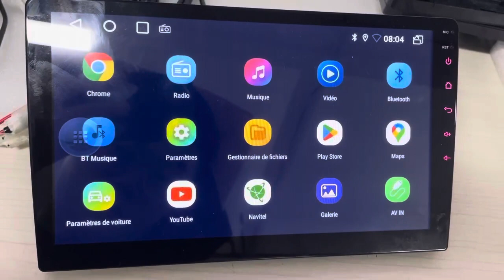XT设置分屏）